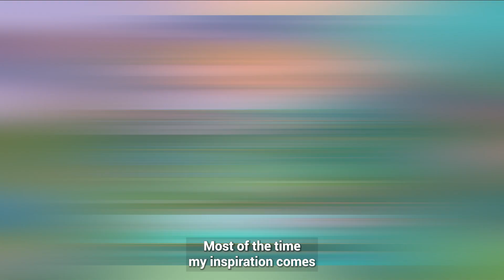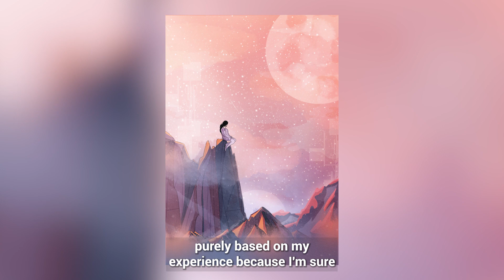Palette Box Artist Spotlight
Edited & Produced by Jordan Inglee
Voiceover by NorCal Guy